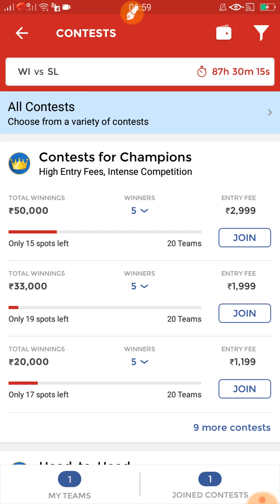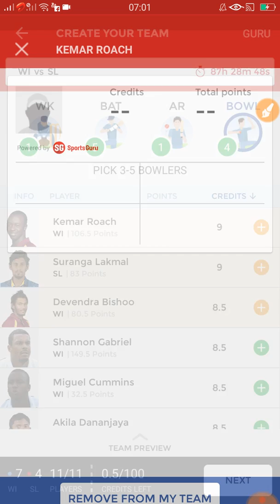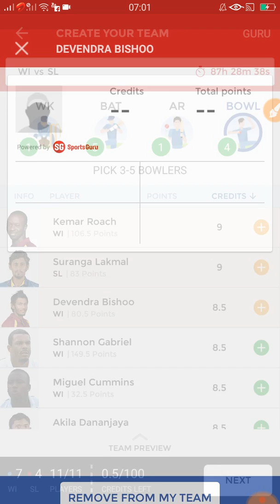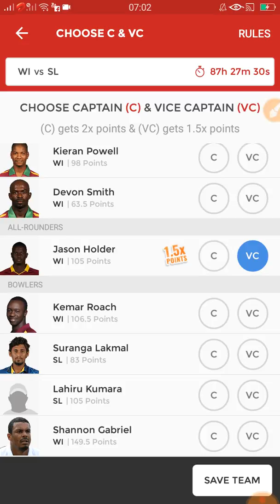WI vs SL DREAM 11 TEAM /West Indies vs Sri Lanka Test Match dream 11